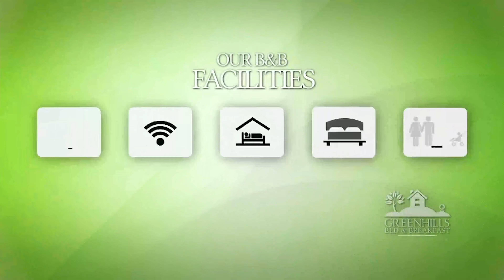B&B Guest-house Hotel Bundle Pack | After Effects Project Files - Videohive template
“The B&B Guesthouse Bundle Pack” is the perfect Resource that answers the needs of small guesthouse hotels, bed & breakfast establishments. As for my Hotel Video Bundle Pack, you get 3 Template project in 1 , along with fresh extra features specifically design for Small Hospitality Business. What’s inside : 1m40sec showcase, clean simple and effective. Easy Drag and drop text, images and customize color to your needs. 30sec TV commercial format with dynamic lowerthird overlays to display your establishment key infos. 10sec Elegant Logo Sting revealer. It’s meant to be universal, top leveled, powerful, and elegantly corporate oriented for small hospitality business market. Each project is an independent after effect file. B&B Features CS5/CS5.5/CS6/CC Full HD1080 / HD720 / 540 Perfect for small business hotels, Guesthouse, bed&breakfast 1mn40sec Showcase : including 12 placeholders, 5 animated icons for your facilities and two easy contact slides 30sec TV Commercial : including 6 placeholders, dynamic lowerthird overlays with 4 animated icons 10sec Logo Sting : Elegant and straight to the point revealer High end Fullscreen Showcase Smart Logo bumper & Corner info Overlay Dynamic Lowerthird Professionaly organized Workflow Easy Color control Easy Drag & drop to add more if needed No plugin required (Only AE Basics) Project Sound FX Included for each project Advanced PDF User guide included B&B Icon Set The Icon Set is a pretty useful resource to visually showcase your establishment facilities. Each icon is a 10sec in & out animation, Quicktime PNG + Alpha channel file 500×500 pxl resolution. Below is the list of the icons available in the Pack : Location Spot Family Friendly Twin & Single Bed icon Free Internet Wifi E-mail Contact (two colors) Phone Contact Facebook social Contact Generic Hotel icon LCD TV Important Note Fonts used in the project can be downloaded to the below link : Linux Libertine Music Showcase & TV format used in the project preview is not included . You can get it from talented Audiojungle Artist Sound Roll : Get the track here. Logo Sting Music used in the project preview is not included . You can get it from talented Audiojungle Artist Thesecession : Get the track here. Picture footage used in the preview are not included (can be acquired on dreamstime website, drop me a mail if you need the links) No plugin are required to use the project only After effect basics File Support For any additional request on the files, or for any questions please contact me via the form on the right of my videohive profile page.

 Last Update 12 December 15 Created 4 June 14 After Effects Version CC 2015, CC 2014, CC, CS6 Files Included After Effects Project Files Universal Expressions Yes Length 1:40, 0:30, 0:10 Resolution 1920x1080 File Size 27mb Tags 30sec broadcast, authentic, B&B, bed & breakfast, bundle pack, corporate showcase, facilities, full-screen slide show, guest-house hotel, logo sting, lower-third, small hotel establishment, tourism & hospitality, traditional

download B&B Guest-house Hotel Bundle Pack | After Effects Project Files - Videohive template